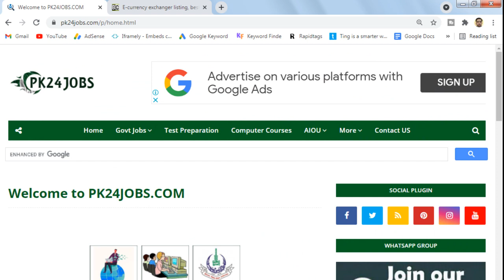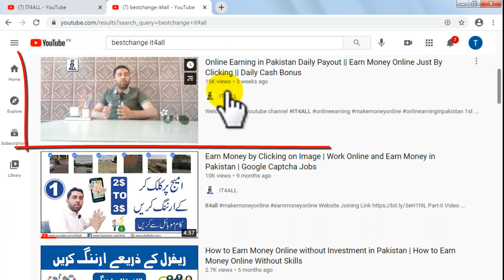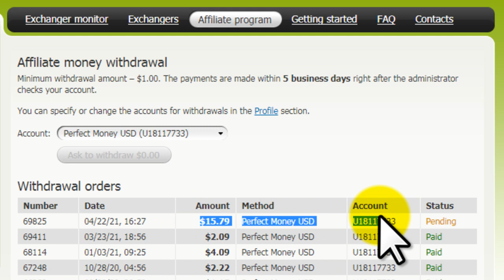How to make money online without investment || Online earning free in pakistan || Earning at home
In this video tutorials you will learn about how to earn money online in Pakistan without any investment.

                  __/𝗟𝗜𝗡𝗞𝗦\__

𝗩𝗶𝗱𝗲𝗼 𝗧𝗶𝘁𝗹𝗲